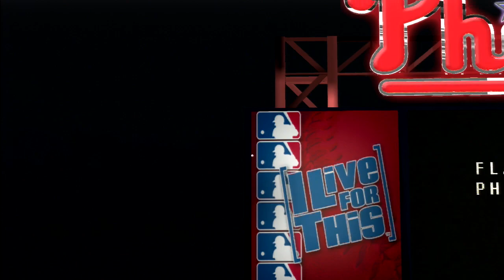MLB 08: The Show (Florida Marlins Season) Game #115 - FLA @ PHI